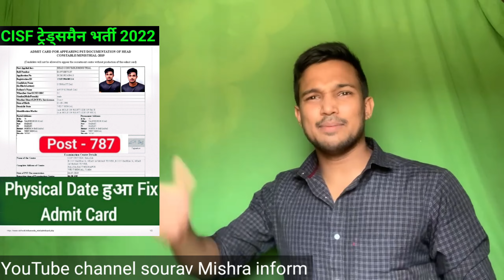CISF Tradesman Physical Date जारी 🎉 CISF Tradesman Admit card 2023 !! CISF Tradesman 🎉 ??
The CISF has not yet announced that from which date they are going to conduct the Physical Efficiency Test / Physical Standard Test. Candidates who applied online for the post Tradesman or Constable will be able to download CISF Admit Card 2023 by providing the login credentials such as Registration Number and Date Of Birth. Aspirants need to know that no one will get a physical copy of the CISF Tradesman / Constable Admit Card 2023 via post, every single candidate needs to download it from the official website